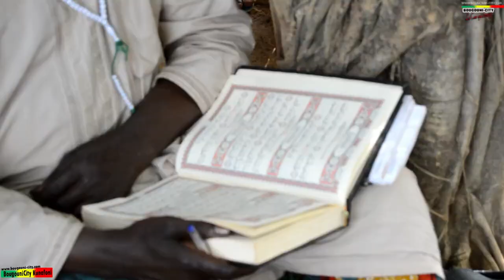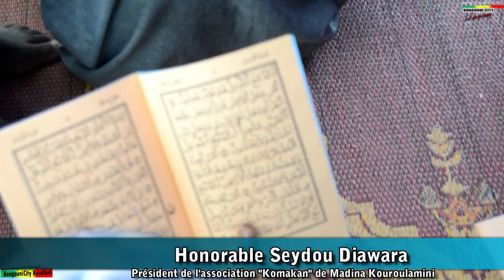Bougouni : Grande rencontre des Diawara de Madina Kouroulamini 16ème Edition 2019.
Madina Kouroulamini, villlage situé à quelques vingtaines de Kilomètres de la ville de Bougouni
C’est dans cette grande mosquée, construite depuis 1967 sous le règne de Weliba Djamory Diawara, que s’est tenue ce samedi 23 mars 2019, la lecture du coran de la 16ème édition de la grande rencontre des Diawara de Madina Kouroulamini
Et c’est autour du Saint Coran que se tient cette belle rencontre pendant trois jours du 22-23 et 24 mars les frères, sœurs, filles et fils liés par le sang de l’amitié ou du mariage.
Reportage : Moussa Sangaré, Camera: Ballay, Montage: Ballay Design, Réalisation: BougouniCity